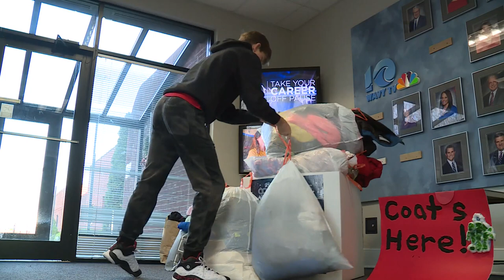Coming through with coats - Williamsburg middle-schooler collects nearly 100 for Coats for Families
Walsingham Academy seventh grader Ben Rutter wanted to collect enough coats to fill one of our Coats for Families bins, but he was able to do that in just the first day.